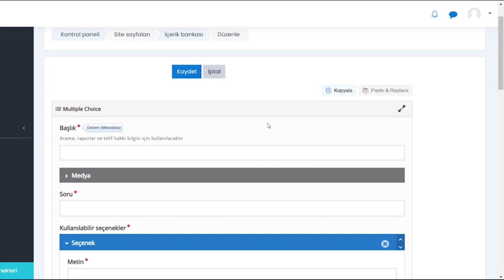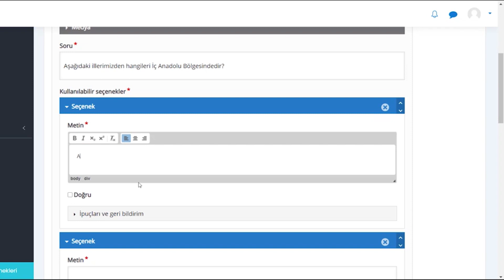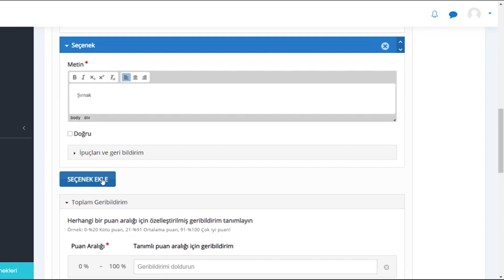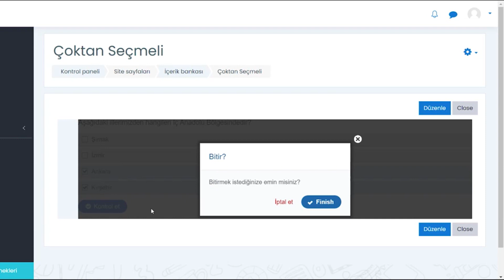Çoktan Seçmeli Soru